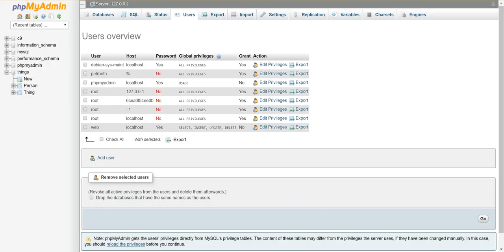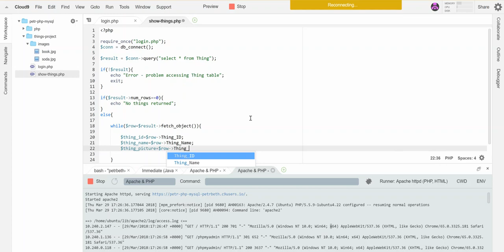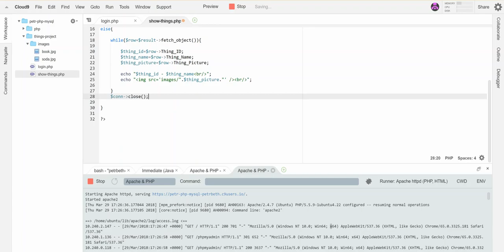Query a DB Table with PHP and Display Results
Demo of using PHP to query a database table and display the results.